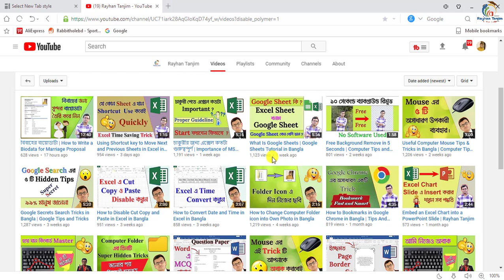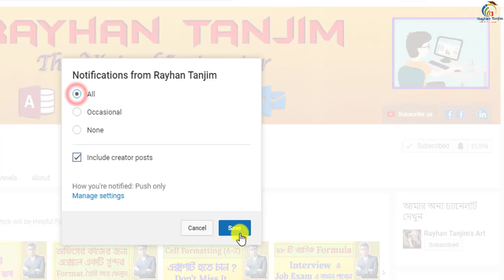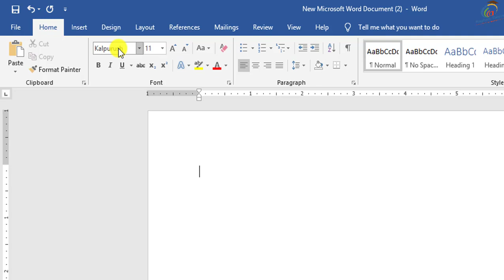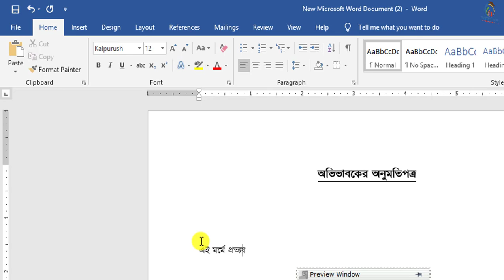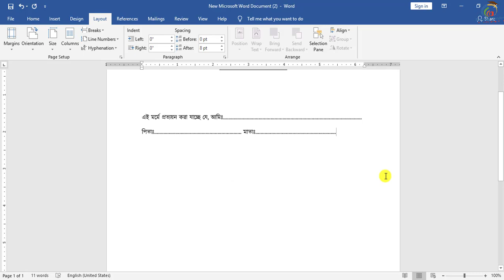অভিভাবকের সম্মতিপত্র | How To Write Parental Consent Letter For Job In MS Word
In this tutorial, I will discuss, how to write a parental consent form for job in Bangla || MS word tips and tricks in Bangla. And how to use parent permission letter in Bangla. You will be able to learn, how to write Guardian's consent sheet in Bangla. And how to use Microsoft Word Application Easily? After watching this video, you will be an expert in writing consent letter Bangla in MS Word in Bangla by Rayhan Tanjim.